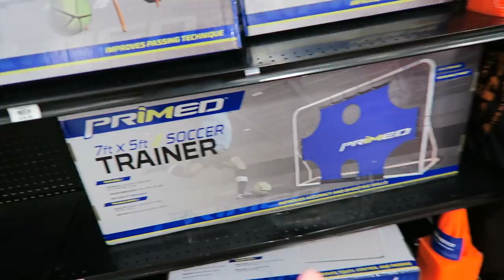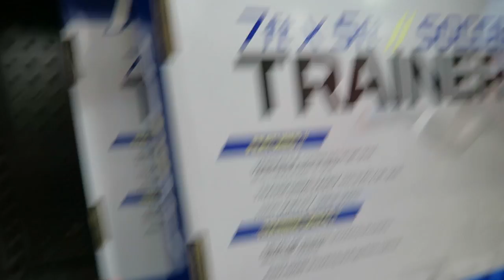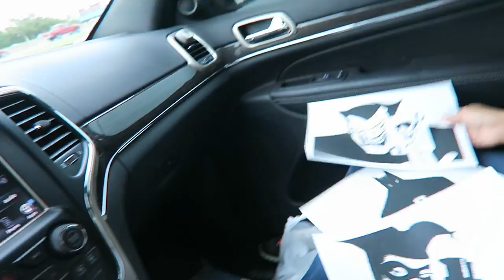SHOPPING FOR NEW FOOTBALL BOOTS!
We made it back to the football field and we are going shopping to get ray some new football boots but turf ones!